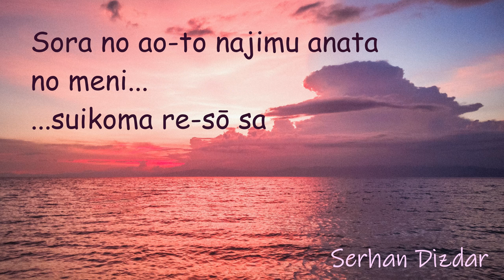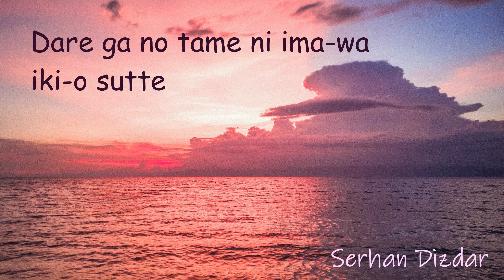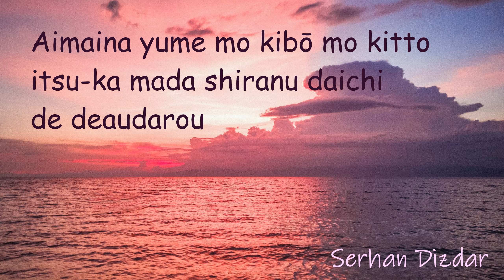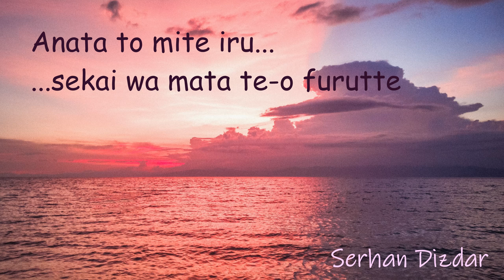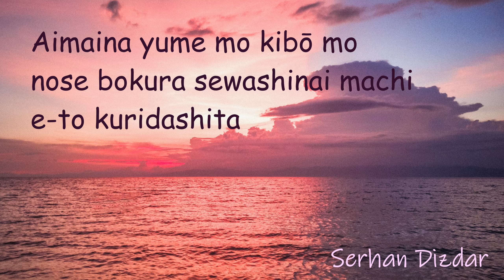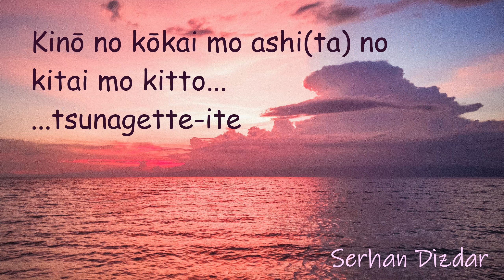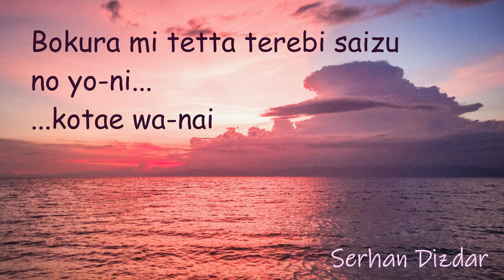The Oral Cigarettes - Flower (Rōmaji Lyrics / Letra / Sözleri) - Karaoke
¡Bienvenidos! I Hoşgeldiniz! 🧿
¡Os traigo la letra en Rōmaji de esta  preciosa canción japonesa!
¡Perfecta para cantarla!
The Oral Cigarettes - Flower

Canal de The Oral Cigarettes: @THEORALCIGARETTES

¡Mil gracias por estar aquí conmigo! 🌙🧿

Important - NON PROFIT

NO soy dueño de la canción ni de la imagen. Todos los créditos a sus respectivos autores. - NO pretendo ganar dinero, sino difundir la belleza de la cultura japonesa.